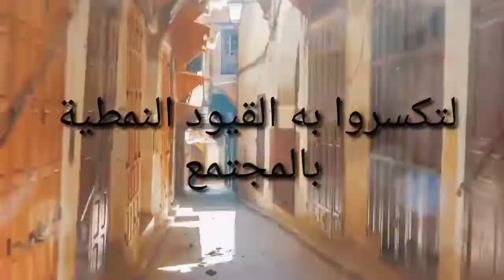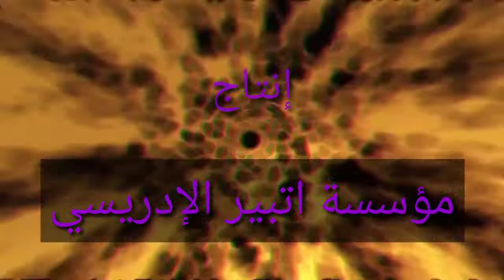مناهضة العنصرية _ برنامج اعلامي من اعداد تلاميذ السلك الإعدادي